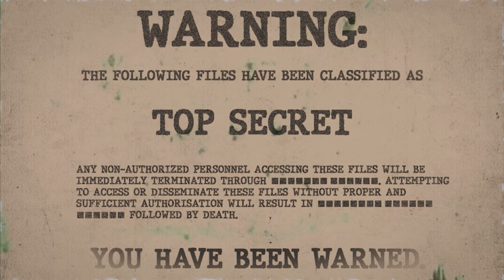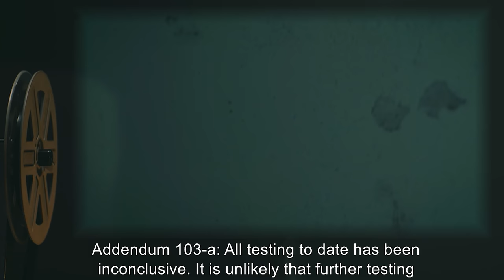SCP-103 | The Never-Hungry Man (SCP Orientation)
On today’s agenda - Item number SCP-103: The Never-Hungry Man, Object class: Euclid.

SCP-103 appears to be an average human male in his mid-forties, measured at 190 cm in height, and weighing in at 100 kg. On [REDACTED], SCP-103 reported to a Foundation medical facility. SCP-103 was observed at this time to be vomiting copious amounts of blood; this blood did not match SCP-103's blood type. Within several hours, blood flow ceased. Shortly thereafter, Foundation medical personnel initiated an exploratory surgical procedure.

Upon opening SCP-103's stomach cavity, Doctor Yun noted "several protrusions along the outer lining of the stomach, in an approximation of a human face". When Doctor Yun attempted a biopsy, the protrusions "…suddenly retreated, implying that they were the imprint of a foreign body inside the stomach."

and released under Creative Commons Sharealike 3.0. Contributors: tunedtoadeadchannel (Rewrite author), Spade103 (Author)

Attribution:Pixnio; Bicanski